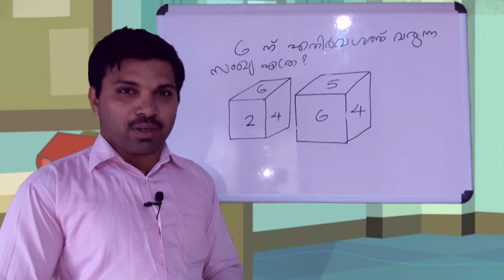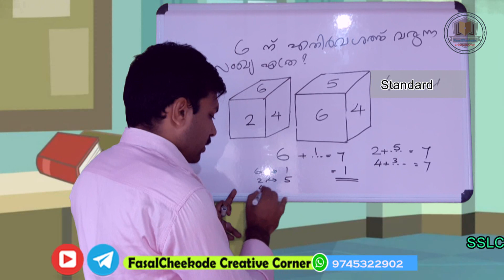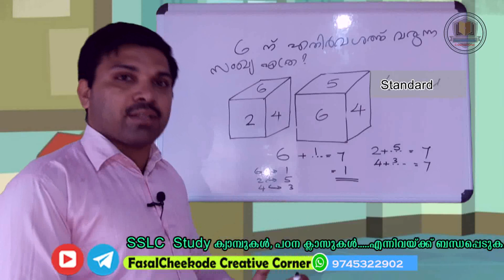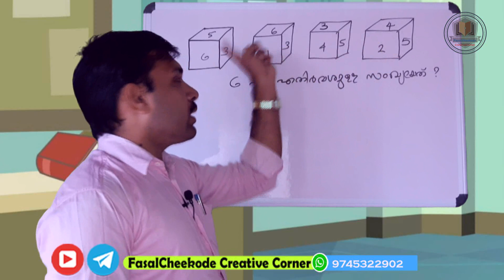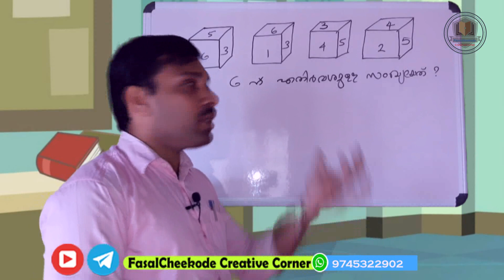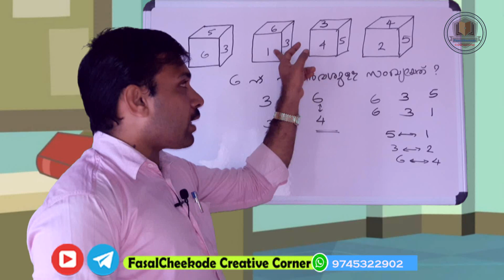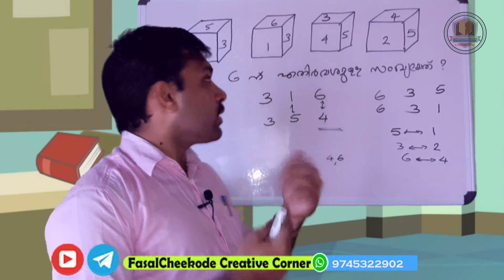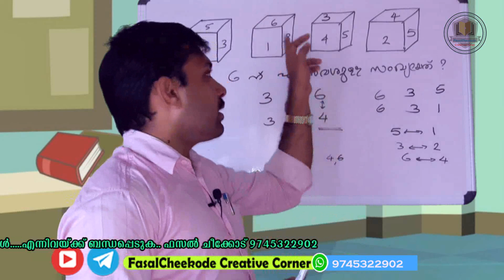Dice and Cubes Part 2 |Mental Ability | NMMS | NTSE | RRB | SSC